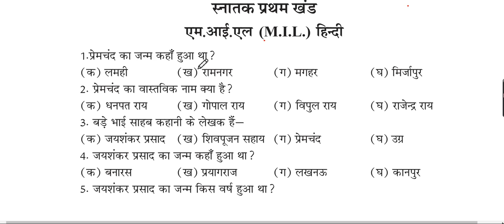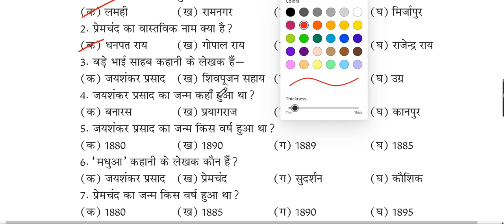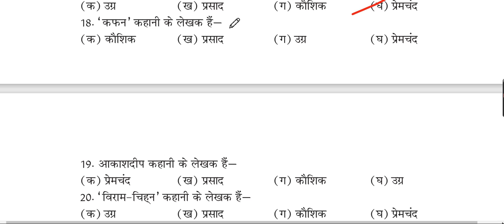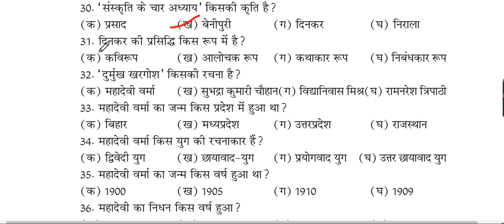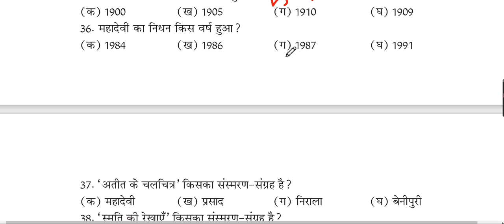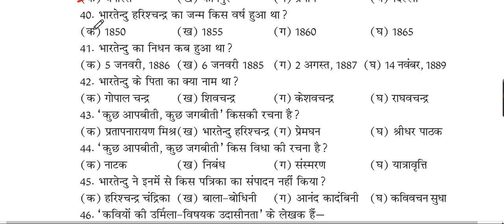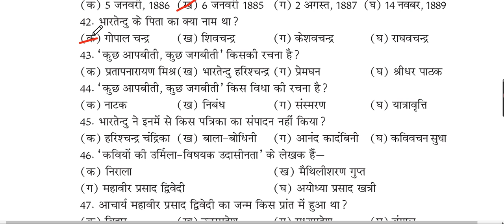1 B.R.B.U. HINDI_MODEL Vikash_sir brabu hindi 100 marks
b r a b u news update